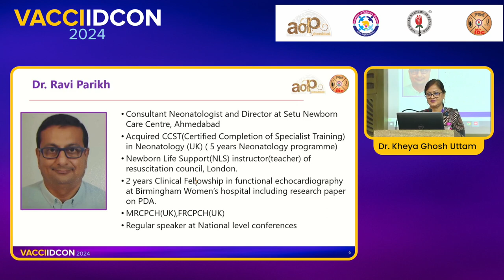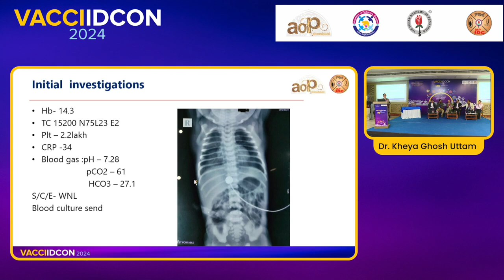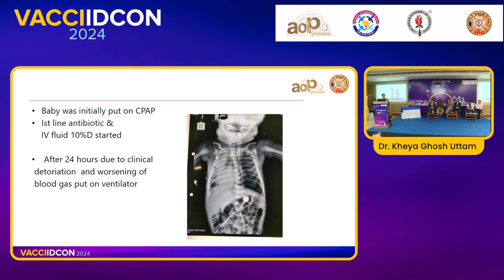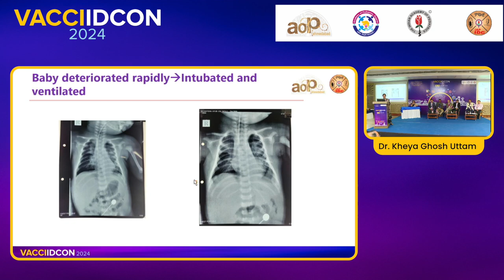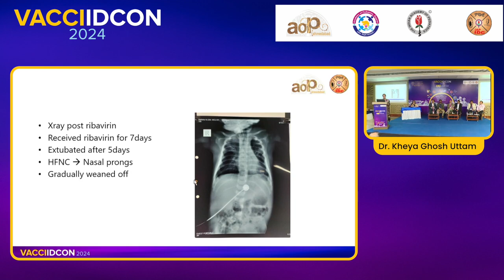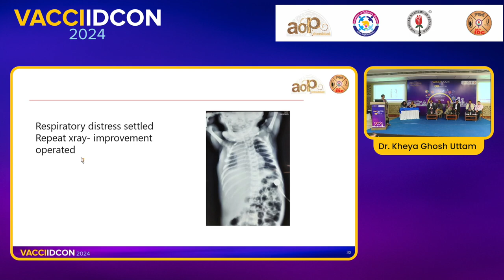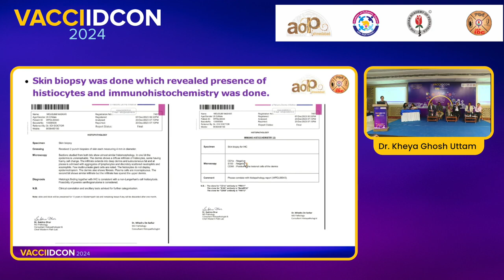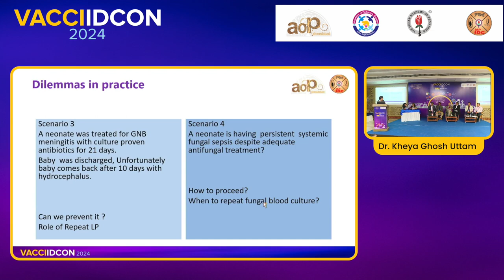VACCIIDCON 2024 Day 1 14 Dr Kheya Ghosh Uttam